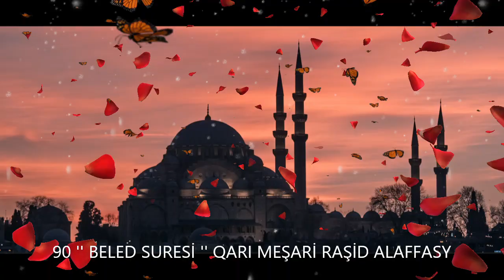90. '' BELED SURESİ '' QARI MEŞARİ RAŞİD ALAFFASY